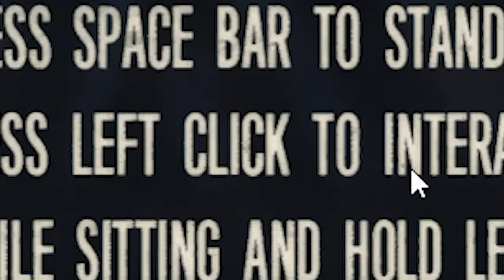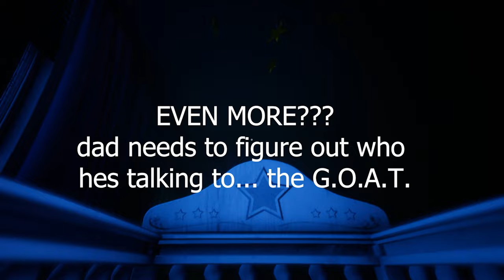I'm NEVER Playing HORROR Games EVER AGAIN!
bro this games was too scary I'm never playing this game again... 10 likes and I'll play more horror games.

Android 16
Android 18
Android 21
Beerus
Captain Ginyu
Cell
Frieza
Gohan (Teen)
Gohan (Adult)
Goku (Super Saiyan)
Goku (SSGSS)
Goku Black
Gotenks
Hit
Kid Buu
Krillin
Majin Buu
Nappa
Piccolo
Tien Shinhan
Trunks
Vegeta (Super Saiyan)
Vegeta (SSGSS)
Yamcha
Android 17
Bardock
Broly
Cooler
Goku
Vegeta
Vegito (SSGSS)
Zamasu (Fused)
Broly (DBS)
Gogeta (SSGSS)
Goku (GT)
Janemba
Jiren
Videl
Gogeta (SS4)
Goku (Ultra Instinct)
Kefla
Master Roshi
Super Baby 2
Labcoat 21
episode 1
part 1
part one
episode one
episode 2
part 2
part two
episode two